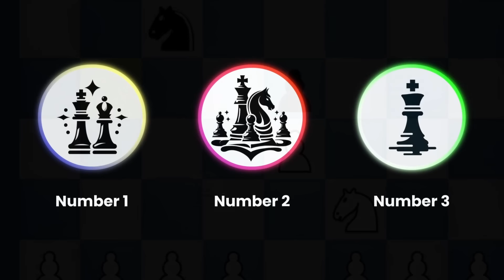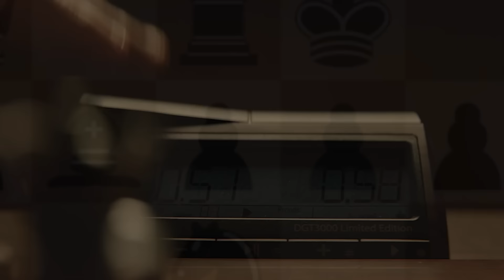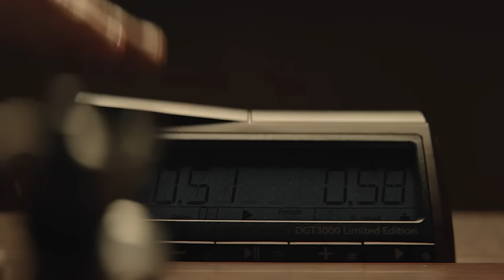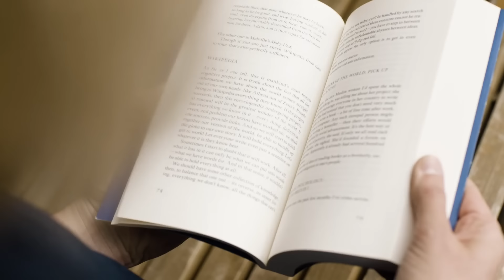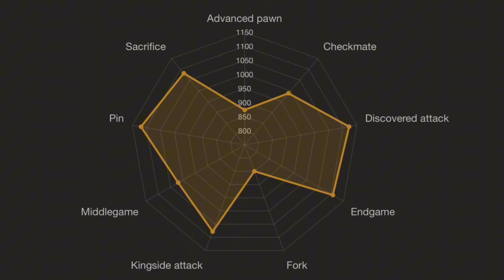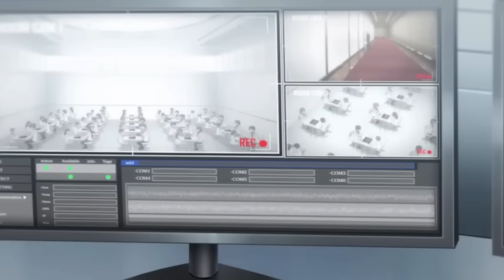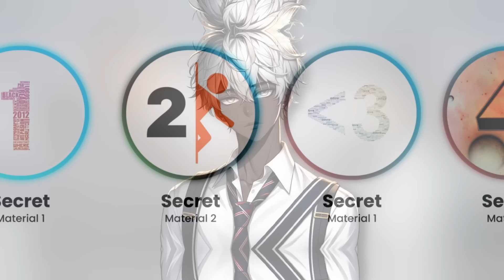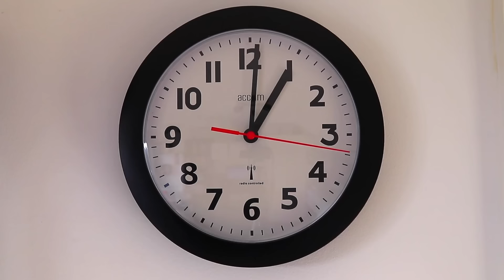How to Get Ahead of 99.6% In Chess like Kiyotaka Ayanokoji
Chess is called a sign of genius, and many of you want to be just that. Perhaps your inspiration behind the goal is Kiyotaka Ayanokoji, a character from the anime and light novel series, Classroom of the Elite.

If you aspire to be a genius like him in chess, who is considered to be reaching the level of a grandmaster, then this is the right video for you.

In this video, I attempt to answer the question: if there were an actual facility like the White Room in the real world that trained Ayanokoji to be a genius, how exactly would they train an ordinary person to become a chess genius?

I have laid out the formula and steps of exactly how they would train a human to be a chess genius.

I demonstrate the way to level up from any stage, beginner to expert. Inside, I discuss all the skills you need to master, how to practice, and even a routine that you can follow.

PRACTICE ROUTINE FOR BEGINNER LEVEL:

- Play regular games for 30-40 minutes. Make sure you don’t play mindlessly and take half the time analyzing the match you’ve played so you actually learn something.

- Study openings for 10 to 15 minutes each day.

- Train tactics daily for 10 to 15 minutes. There’s a free website called Lichess where you can get a broad selection of tactics to practice with.

- And lastly, practice the Visualization technique for at least 10 to 15 minutes.

Don’t think it’s ineffective because it’s easy. Be consistent for a month, and you’ll see the results.

PRACTICE ROUTINE FOR INTERMEDIATE LEVEL:
In the video...

CHAPTERS:
0:00 Intro
0:49 Beginner
1:12 Step 1
2:00 Step 2
3:26 Step 3
4:44 Step 4
5:55 Intermediate
6:31 Middle Game
7:10 Skills
8:23 Expert (Practice method)

For Those Who finds Taking Lessons from anime characters is Stupid.

Fictional characters like Light Yagami and Ayanokoji can be incredibly powerful teaching tools. These characters and their actions are carefully crafted to explore complex concepts and moral dilemmas in a relatable and engaging way. By studying these characters, we can gain a deeper understanding of important issues and learn valuable life lessons. Furthermore, fictional characters can serve as a starting point for important conversations and discussions about morality and ethics. To say that taking life lessons from these characters is not worth it is to underestimate the value of storytelling as a means of teaching and learning.